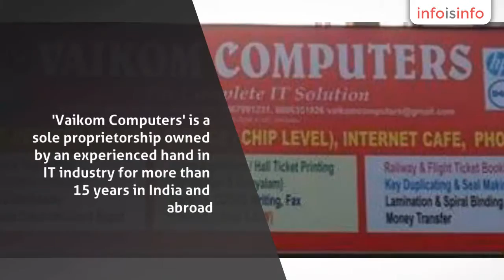Computer in Vaikom - VAIKOM COMPUTERS - InfoIsInfo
VAIKOM COMPUTERS, Computer in Vaikom.

'Vaikom Computers' is a sole proprietorship owned by an experienced hand in IT industry for more than 15 years in India and abroad. Our vision is to have a service oriented than a sales oriented one, the simple reason behind that the business we wanted to do, had to ultimately keep our valued customers happy. Even today our operations are focused on achieving customer satisfaction.

 'Vaikom Computers' is a fast growing company in IT services, technology consulting, systems/network integration and solution provider. We leverage on our expertise for IT infrastructural development, Network designing and integration and web services to help individuals or public and private sector organizations to achieve their goals. For the customer who requires onsite support, we will be available 24x7 basis on our support numbers.

 We have well equipped service center exclusively for the customers who visit us with any service requirements concerning their laptops, desktop and peripherals. We have gained expertise in providing reliable Computer Repairing Services to the clients. Our Computer repairing services are rendered to the clients at reasonable service charges.

 Our well-furnished showroom is having Computers & accessories of different brands. Customers can choose their Laptops, Desktops and other accessories as per their budget.

We have been quite successful in providing some of the following IT solutions and services;

 Sales & Services of all IT products like Server, Desktop, Laptop, Printer, UPS Etc.

 Expertise in Laptop Servicing.

 Printer Cartridge & Toner Refilling.

 Installation of all kind of Softwares & Hardware.

 Wired & Wireless (LAN & WAN) Networking Solutions.

 Installation & Support of Surveillance Cameras.

 Annual Maintenance Contract.

 Onsite service and support.

Other Services:

 In addition, we have attached the following facilities also to our values customers.

 INTERNET CAFE

 PHOTOSTAT

 LAMINATION

 SPIRAL BINDING

 DTP (ENG & MAL)

 ONLINE APPLICATION / HALL TICKET PRINTING

 ONLINE BILL PAYMENT

 PAN CARD & PASSPORT ONLINE REGISTRATION

 KEY DUPLICATING

 SEAL MAKING

 PRINT-OUT (COLOUR & B/W)

 CD/DVD WRITING

Ø Sales & Services of all IT products like Server, Desktop, Laptop,
Printer, UPS Etc.
Ø Expertise in Laptop Servicing.

Ø Printer Cartridge & Toner Refilling.

Ø Installation of all kind of Softwares & Hardware.

Ø Wired
& Wireless (LAN & WAN) Networking Solutions.

Ø Installation & Support of Surveillance Cameras.

Ø Annual Maintenance Contract.

Ø Onsite service and support.

Other Services:

In addition, we have attached the following facilities also to our
values customers.

1. INTERNET
CAFE

2. PHOTOSTAT

3. LAMINATION

4. SPIRAL
BINDING
5. DTP (ENG
& MALAYALAM)
6. ONLINE
APPLICATION / HALL TICKET PRINTING

7. ONLINE BILL
PAYMENT
8. PAN CARD
& PASSPORT ONLINE REGISTRATION

9. KEY
DUPLICATING

10. SEAL MAKING
11. PRINT-OUT
(COLOUR & B/W)

12. CD/DVD
WRITING